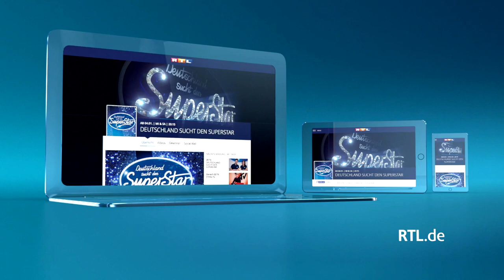DSDS 2017 - Alle Auftritte der zweiten Sendung vom 07.01.2017